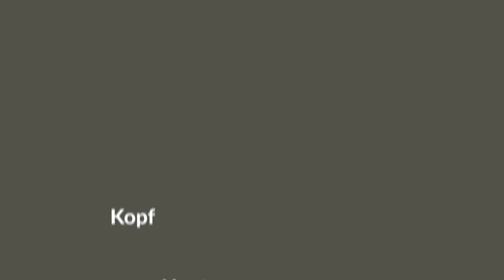Scoop :60 | Welcome Home Grant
Welcome to Scoop :60, our weekly real estate video blog! We'll cover real estate market news, home ownership tips and all things Cincinnati.
This week Jason Kunkel and Doug Barnaclo announce a grant program that may reduce the cost of your down payment or closing costs when you purchase a new home!